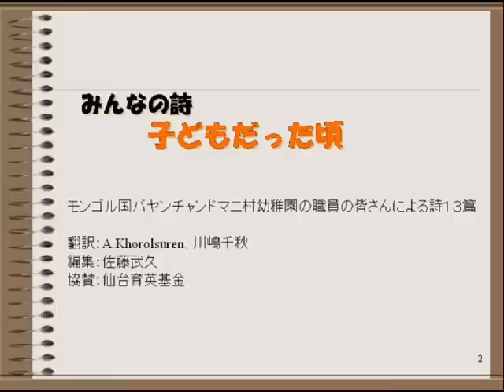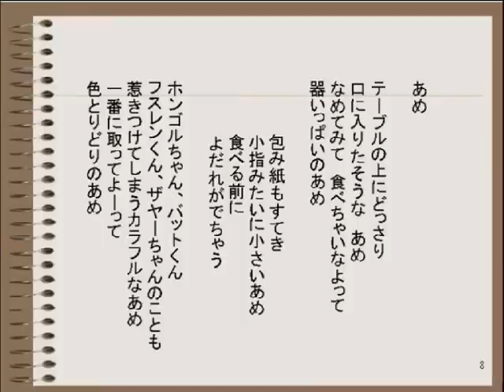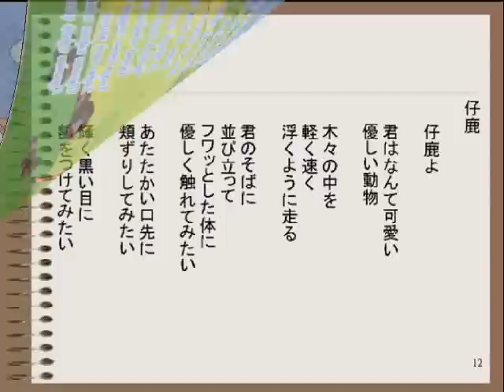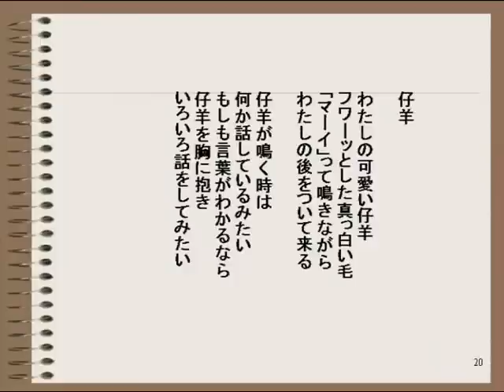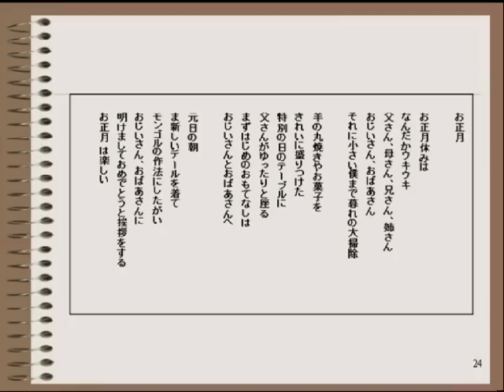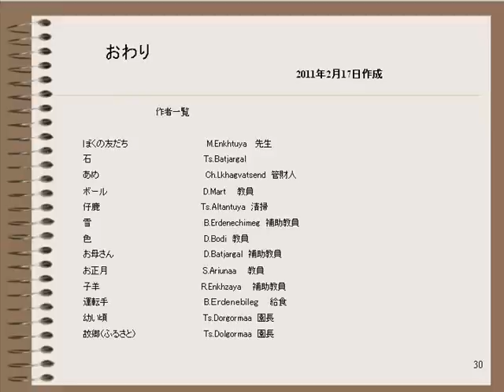絵本_0001.wmv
モンゴル国バヤンチャンドマニ村幼稚園の職員の皆さんによる詩13篇
作画：Munkhbat
日本語への翻訳：A.Khrolsuren、川嶋千秋